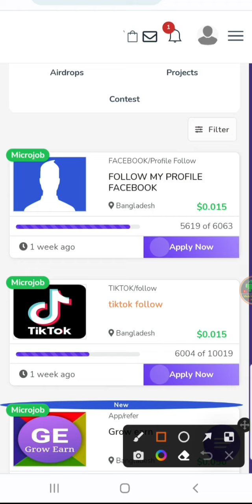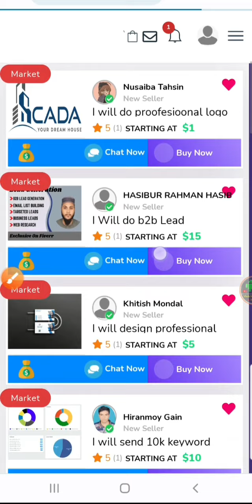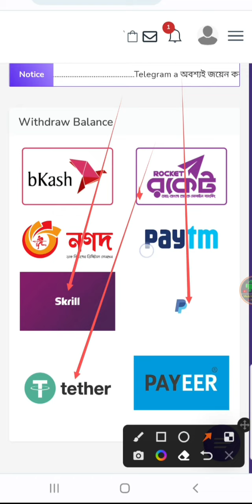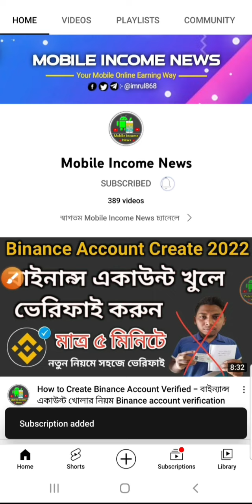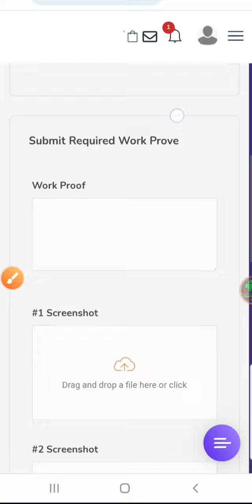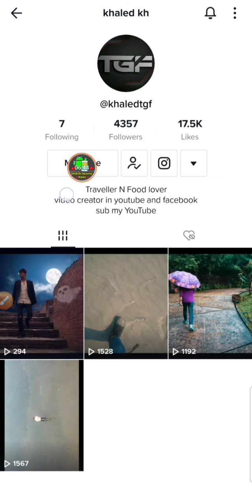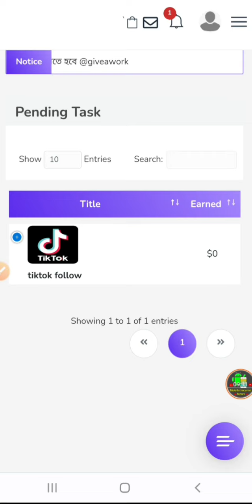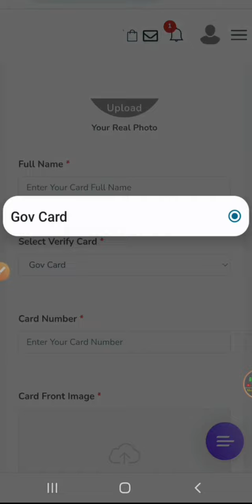ছোট ছোট কাজ 1$হলেই পেমেন্ট | New income site free online free income new earnings video